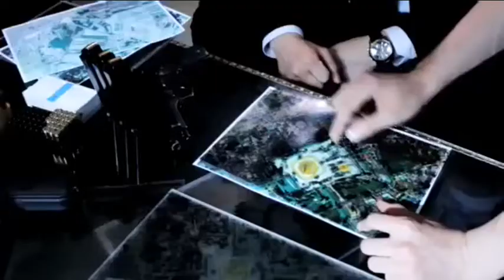Dead Line - King 2 Hearts OST [FMV].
Re-uploaded one of my favorite thrilling OST.
Music in this video
Song: Dead Line
Artist: H2M (에이치투엠): Kim Min Woo (김민우), Park Hae Moon (박해문), Park Hae Woon (박해운)
Album: Dead Line
Licensed to YouTube by: WMG (on behalf of Doremi Entertainment), and 1 Music Rights Societies